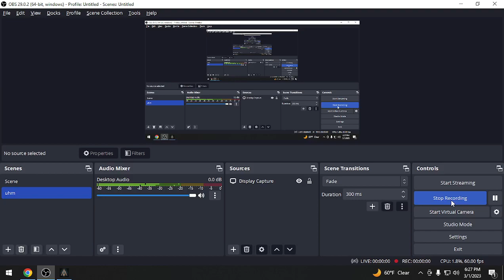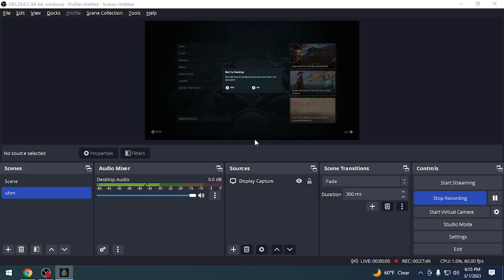The Oracle of Delphi (AC Odyssey)